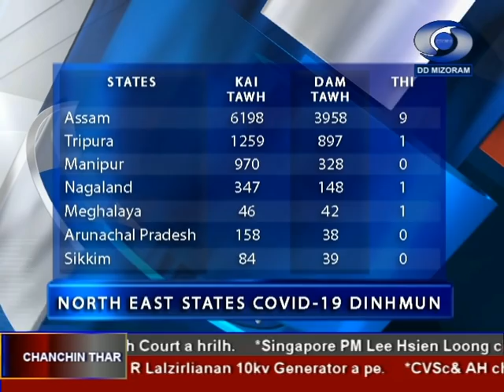DD News Aizawl | 25th June 2020 | 6:30 PM